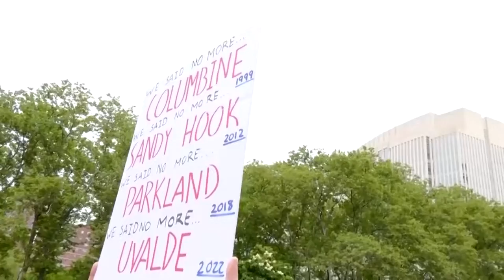Demonstrationen für Verschärfung der Waffengesetze in den USA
Rund zwei Wochen nach dem Massaker an einer Grundschule in Texas haben in Washington und anderen Städten in den USA zahlreiche Menschen für strengere Waffengesetze demonstriert. Mehr als 450 Protestkundgebungen waren landesweit geplant. Der schlimmste Amoklauf an einer Schule seit fast einem Jahrzehnt hatte in den USA Entsetzen ausgelöst. Mindestens 19 Kinder und zwei Lehrer wurden am 24. Mai nach Behördenangaben an einer Grundschule im Bundesstaat Texas getötet.